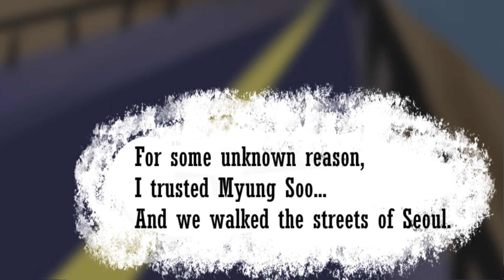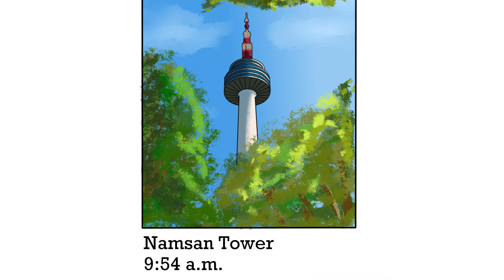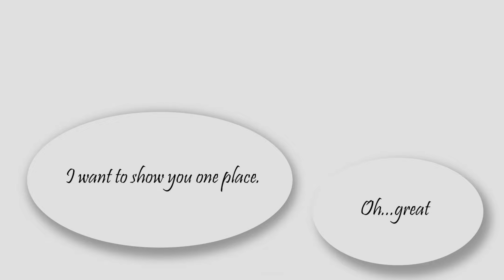[2022 Talk Talk Korea Contest] Award-winning Works – Webtoon (2)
Hello, this is Talk Talk Korea Contest!
We would like to introduce the previous award-winning works of the 2022 TalkTalkKorea Contest.

Topic : Webtoon
Title : Calling Your Name
Name : Mihaela
Country : Ukraine

The winners have shared their unique and fascinating stories about Korea
Please check out other outstanding works that have received the award :)

Furthermore, the Talk Talk Korea 2023 contest has started, so please refer to the link below for more details!